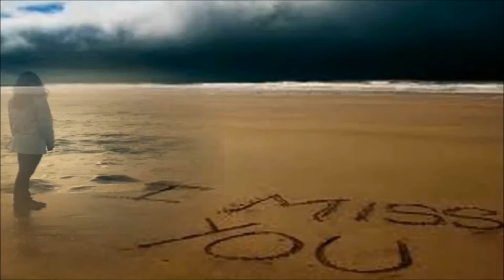♥‿♥Poker face ♥‿♥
I wanna hold em like they do in Texas Plays
Fold them
let em hit me raise it baby stay with me, I love it
Luck and intuition play the cards with Spades to start

P-p-p-poker face, p-p-poker face
(Mum mum mum mah)

A little gambling is fun when you're with me, I love it

I'm not lying I'm just stunnin' with my love-glue-gunning